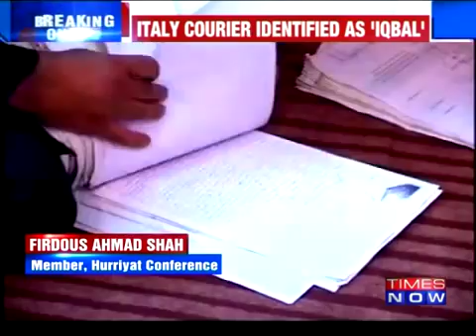6216 governance Welt Times Now Funds Received From Italy to plot 26 11 terror attacks in Mumbai